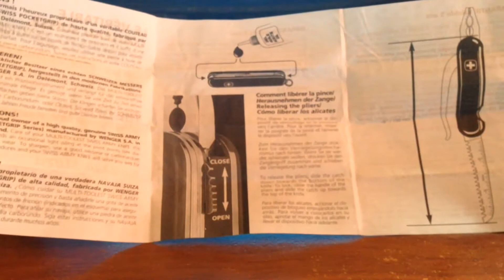Wenger pocket grip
Revision de una navaja wenger que con el paso de los años se a hecho muy coleccionable ademas de ser esteticamente hermosa, les hablo de la wenger pocket grip, espero que el video sea de su agrado y me apoyen con un like!!